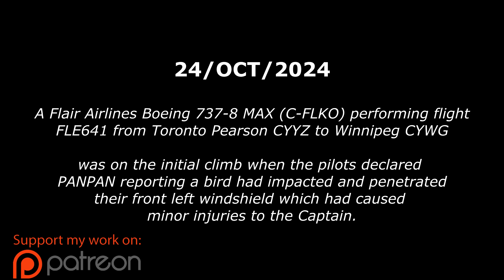CAPTAIN INJURED ON BIRD STRIKE | Flair B737-8 MAX Emergency Return to Toronto!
24/OCT/2024
Flair Airlines Boeing B737-8 MAX performing flight from Toronto YYZ to Winnipeg was on the initial climb when the pilots declared PAN-PAN reporting a bird had impacted and penetrated the front left windshield which had caused injuries to the Captain.

The glass was all shattered and pilots requested to return immediately.